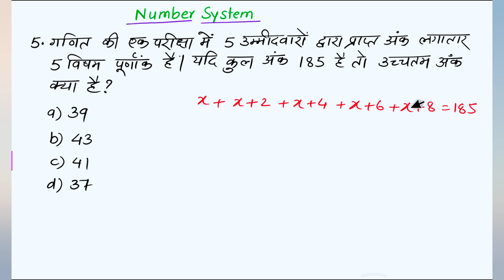Number System (संख्या पद्धति)| महत्वपूर्ण प्रश्न| धांसू ट्रिक 🔥 || 5 सेकंड में उत्तर लाएं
Number system important questions short tricks in hindi
number system short trick in hindi

Competitive Maths के बेहतरीन Concept और शानदार Tricks के लिए आप सभी से अनुरोध है कि " Maths Shiksha " चैनल को Support करें , Subscribe करें और अपने मित्रों के साथ अवश्य Share करें |
प्यार और support बनाए रखने के लिए आप सभी का दिल से शुक्रिया 🙏

इस चैनल के माध्यम से आप तक हर एक competitive Exam के लिए useful content लाते रहेंगे 🙏
जय हिन्द 🇮🇳🇮🇳

List of products that i use :
Whiteboard Marker
Whiteboard Marker ink

Whiteboard 1.5×2 feet